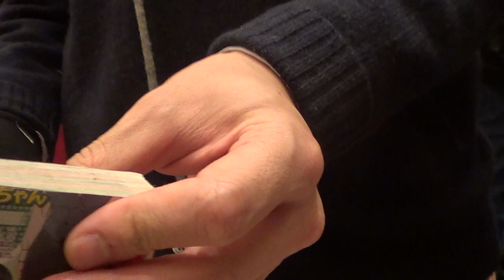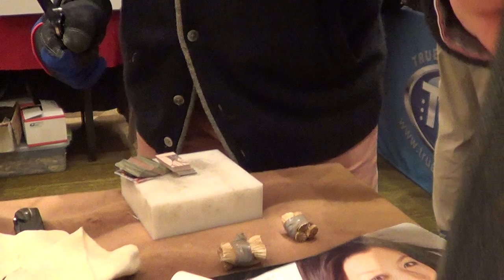New York Custom Knife Show 2013 - Rockstead Knives (Pt. 2) Cut Test Demo